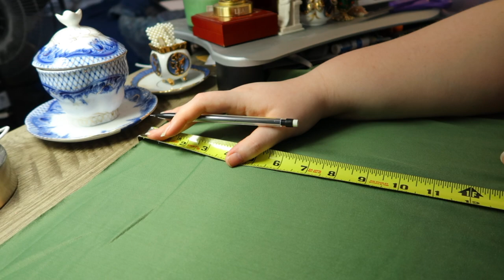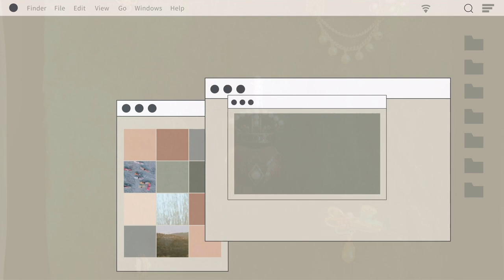Dark Academia Pin Board DIY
I found these pinboards at Goodwill for only $3.00 each, and they looked a little tired, so I thought I would spruce them up and make them fit more of a Dark Academia aesthetic. So I did what any good crafter would do and went to JoAnn's to get some fabric. I purchased two different colors but ultimately decided on emerald green. I also measured, cut, glued, and painted this piece. In addition, I added some pins to accent this beautiful Dark Academia-inspired look. I also brushed on some gold paint over the appliques to give them a more luxurious or antique and vintage look and feel.

P.S I tried to clean the appliques many times, but the dust around them doesn't seem to want to go away. In a way, it kind of adds to their charm.

Materials:

Goodwill:
Pinboards

JoAnn's:
Emerald Velvet
Key Pin
Heart Pendant

Walmart:
Glue Sticks

Dollar General:
Glue Gun

Personal Collection:
Other Pins

ES_Honesty - Hallman
ES_Back For Love - DJ Mason
ES_This Story - Aiyo